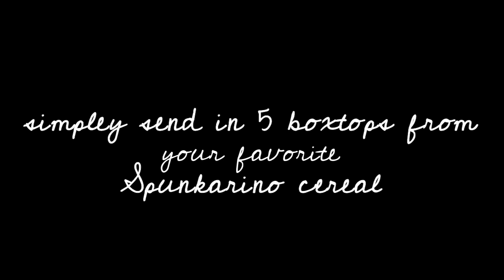Counting His Cars on the Wall Ridien the Organizer